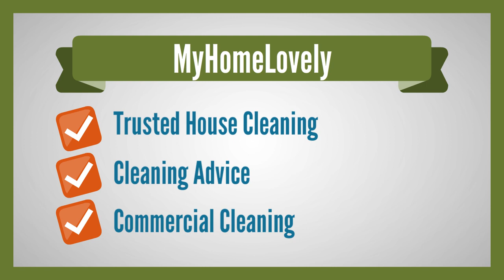The Best House Cleaning Service in UK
MyHomeLovely is here to provide quality, thorough, and convenient deep house cleaning services with our team of professionals. Whether you’re constantly on the go and looking for a standard home cleaning to keep the place looking fresh or a deep clean to get you back on track of your home being lovely- we can do it all. Move-in-out cleaning (end of tenancy) is designed for those looking to leave the place sparkling and to add appeal to their place upon moving in or leaving or simply because your rental agreement requires so. Our standard cleaning service includes taking care of the kitchen, bathroom, bedrooms, and living spaces such as living rooms, reception rooms, finished lofts, home offices, and more.